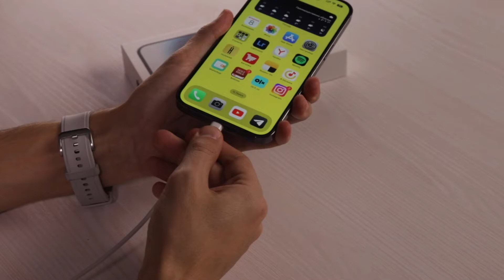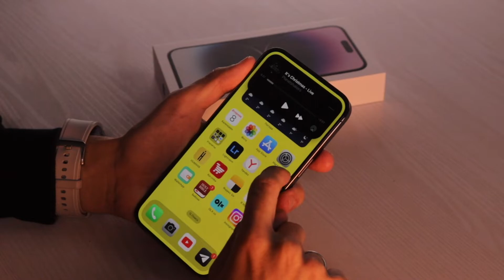iPhone 14 Pro Max — самый хайповый смартфон 2022 года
Мы протестировали новый iPhone 14 Pro Max в самом хайповом цвете — фиолетовом, и готовы рассказать о пяти минусах и пяти плюсах нового смартфона Apple.